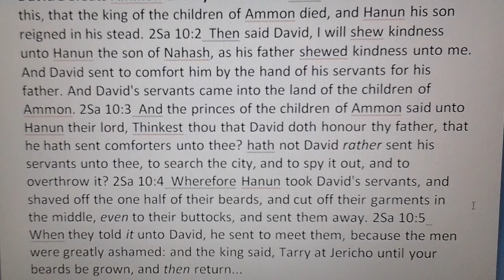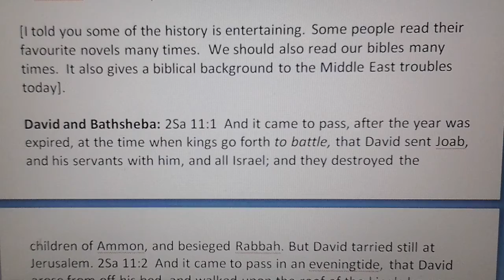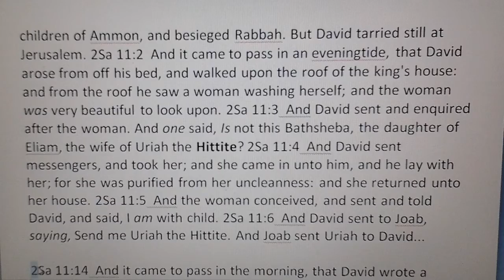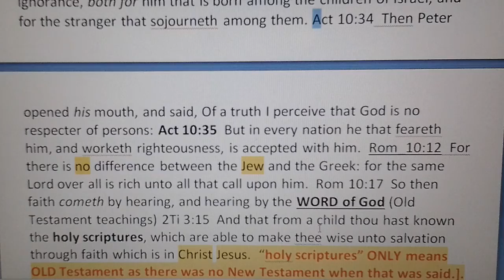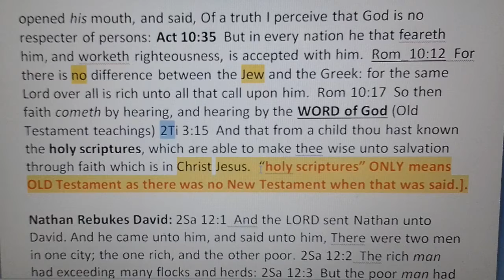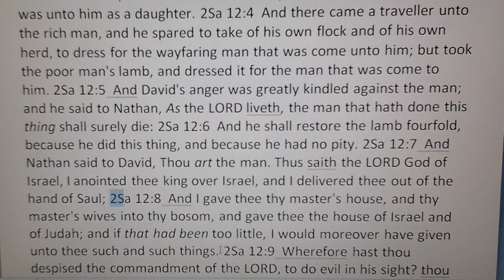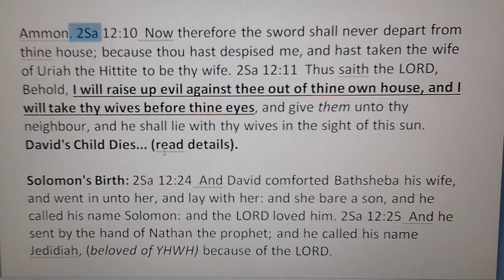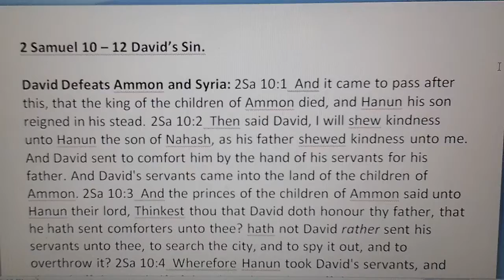2 Samuel 10 - 12 David's sin